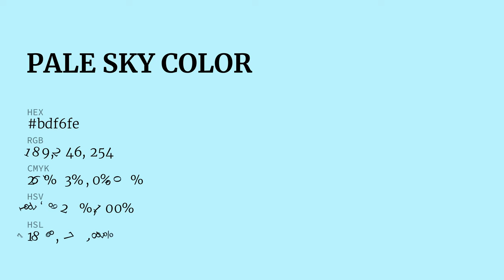Pale Sky color bdf6fe hex Warm Blue color bdf6fe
What color is Pale Sky ? bdf6fe hex, Warm Blue color bdf6fe

Hex bdf6fe Color Code is also known as Pale Sky color

Hex bdf6fe Color code in RGB color code model is created after adding 74.12% red color, 96.47% green color and 99.61% blue color.
Hex bdf6fe Color code in CMYK color (process color) code model is generated after subtraction of 26% cyan, 03% magenta, 0% yellow, 0% black.